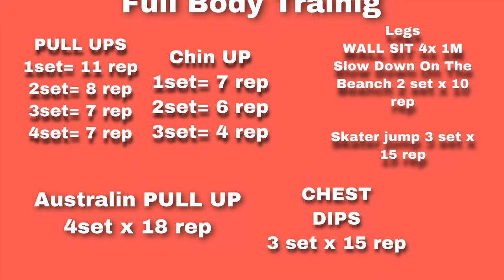A DAY IN THE LIFE OF AN ITALIAN FOOTBALL PLAYER EP5| TRIPLE DAY OF TRAINING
A DAY IN THE LIFE OF AN ITALIAN SOCCER/FOOTBALL PLAYER| TRIPLE DAY OF TRAINING

My Story: I played for several clubs in four divisions in Italy until in 2018 I started to have discomfort in my left knee.
By doing various checks we noticed that I had undeveloped fragile knee cartilage unlike other parts, so I start therapies with infiltration of prp (my "centrifuged" blood)
At the End of Therapy After Rehabilitation Seems to be Past Back to play I go to Milan to do 3 days of trial but unfortunately I have not been selected so I return home and I can find a 4 divisions club where I play until mid season. The annoyance returns and starts again with the ordeal of treatments that do not take effect, after a couple of months I restart the rehabilitation too it seems past them, I resume the workouts but again I go to periods that pass me and that swells and the discomfort returns, until to get to today last week is back again now i have to check, but i am sure that everything will be ok is part of the journey.